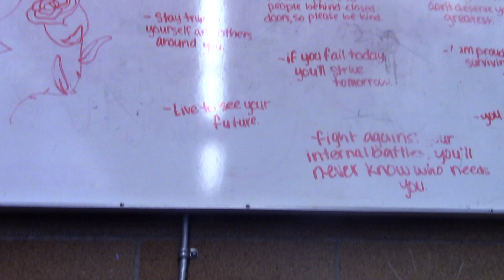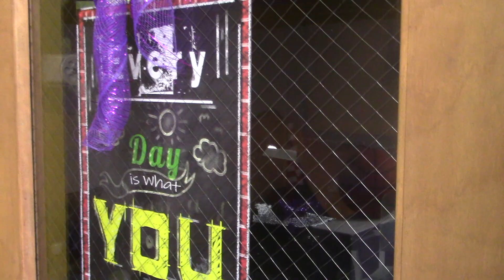Emalie and Braelyn set the mood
creating three different film styles